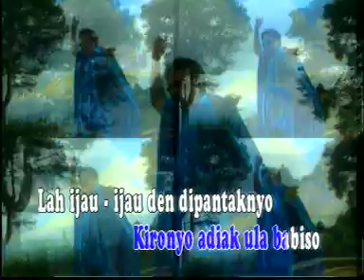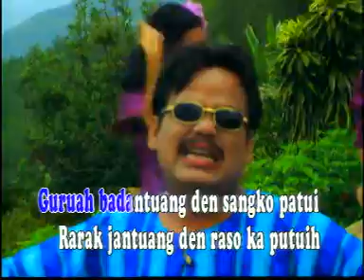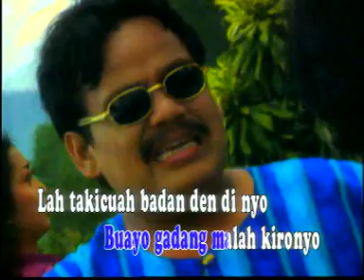NEDI GAMPO - ULA BABISO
ULA BABISO
CIPTAAN : NEDI GAMPO
MUSIK/ARR: NEDI GAMPO
Facebook: NEDI GAMPO DENDANG KIM/ NEDI GAMPO KIM
TWEETER: @nedigampo1965
Gampo Melodio Production
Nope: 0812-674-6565